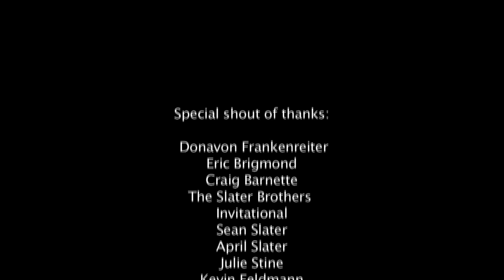Jay Alders Live Painting & Surprise Marriage Proposal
Jay Alders painting on stage during a Donavon Frankenreiter show at the Slater Brothers Invitational in Cocoa Beach, Florida. Then Jay completely surprises his girlfriend Chelsea with an on-stage proposal.

October 28, 2011 - Coconuts on the Beach.